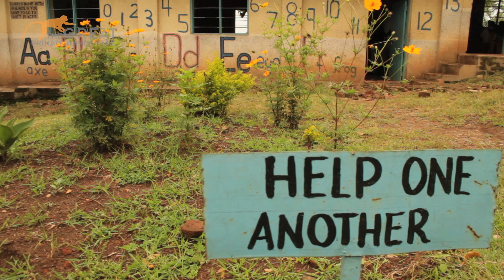Cooking with Poop? Amazing Energy Created by Bio Gas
The Kasiisi Project have built a biogas digester that allows the school to harness the energy that is contained in human waste (poop).

The waste is collected through the use of specially constructed toilets  and the waste generates methane, which is then used to power stoves to cook the school lunches.

The Great Primate Handshake is a volunteer based media production and awareness tour of Africa apply to join us

Our projects see you working first hand with all primates from monkeys to apes by creating digital media such as films, photography and graphic design.